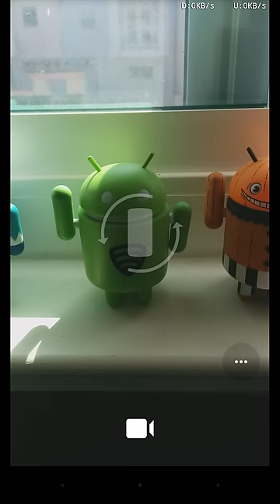Google declares war on vertical videos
Check out what happens in the new Google Camera app when you attempt to take a video in portrait mode.